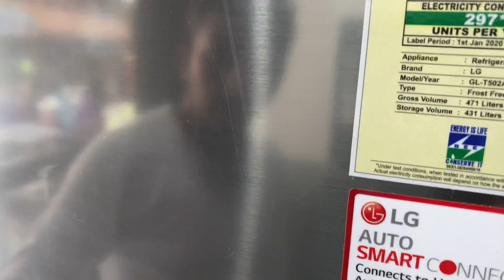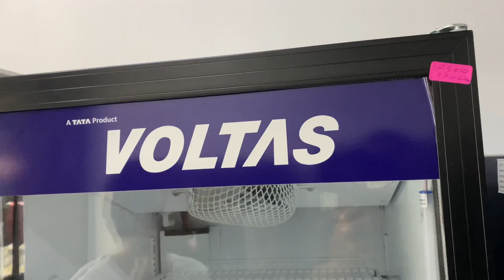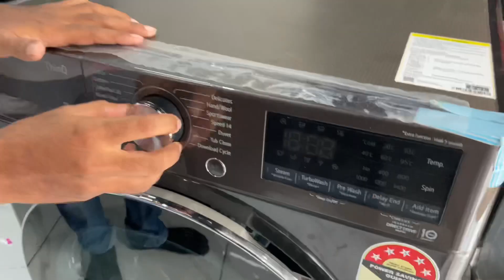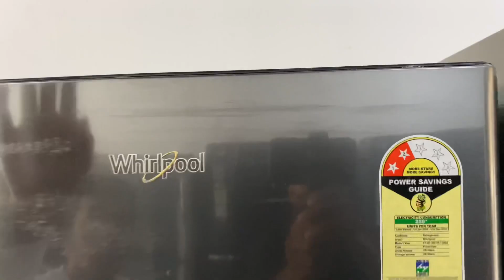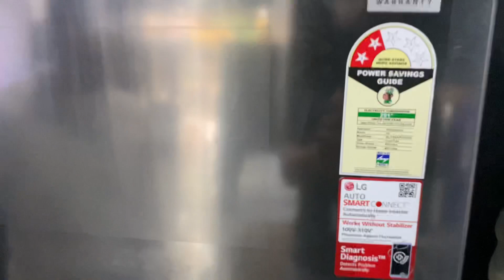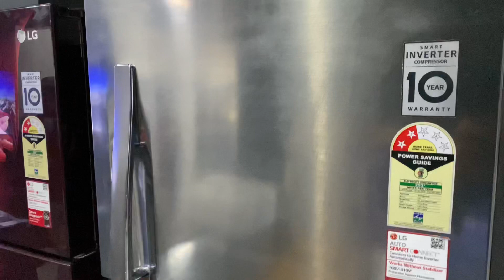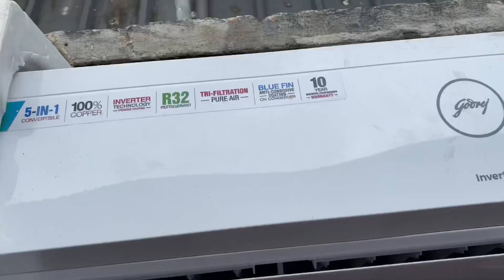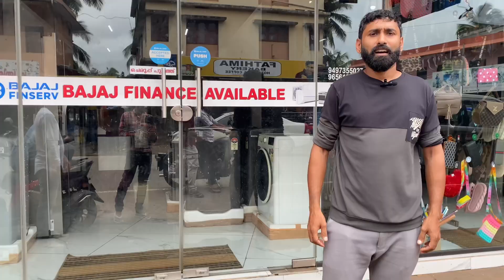വൻ വിലക്കുറവിൽ |Fridge|washing machine|air conditioner|Low Price Home Appliances for sale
Cool City
company seconds sale
Pulikkal
Alungal
Malappuram
Kerala